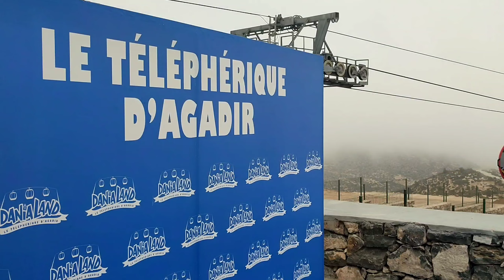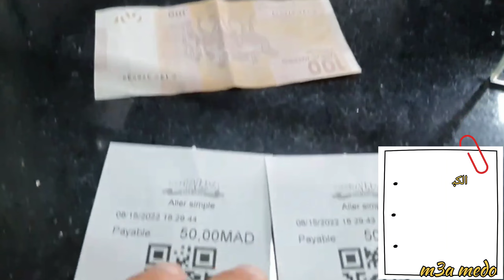جولة ورحلة تيليفيريك في قصبة اكادير اوفلا بعد ترميمها وافتتاحها امام العموم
جولة ورحلة  تيليفيريك في قصبة اكادير اوفلا بعد ترميمها وافتتاحها امام العموم . منضر جميل واطلالة على اكادير ومارينا ، المرسى ، كورنيش اكادير ، الصحة اكادير اوفلا في حلة جديدة

مع ميدو